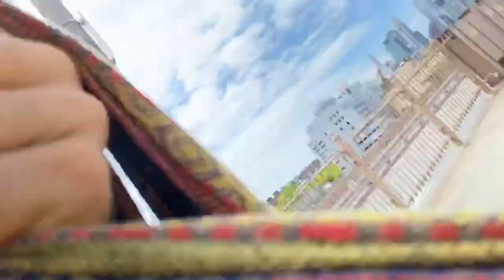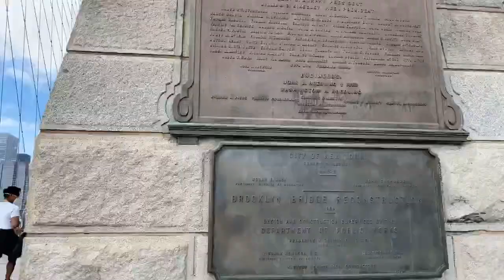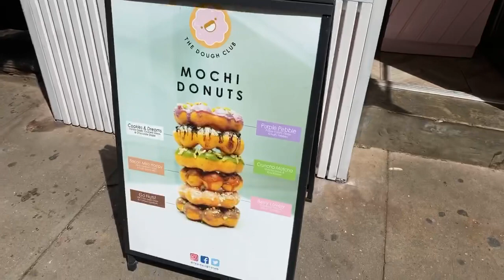05.24 walking Brooklyn Bridge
brooklyn bridge

and the first person i personally knew to die of Covid-19
and my friend in brooklyn has well over a hundred people he personally knew
and i’m so sorry
and people in new york are out on a warm(ish) sunny day on Memorial Day Weekend
and some are wearing masks
some not
and some have gloves on
and i’m shirtless and telling you about it
but feel better with the mask on
respect
and Matcha Icecream